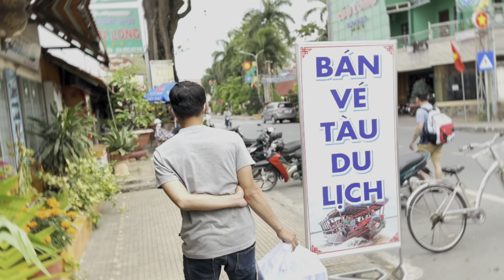Mùng 4 Tết 2023 p1